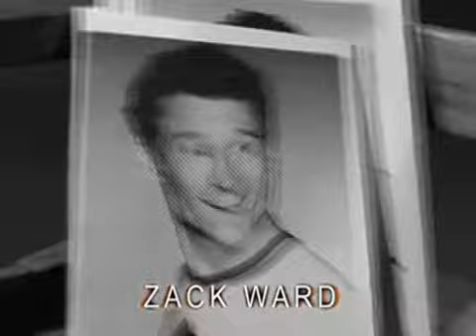Titus Season 2 Episode 06 The Perfect Thanksgiving